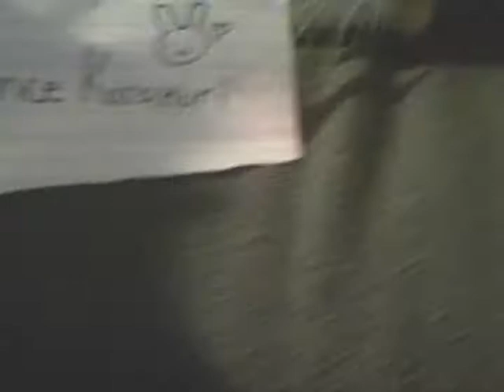★ Bunny Fansign for friend.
Behind the scenes of my bunny, Nibbles having her picture taken by me multiple times with a fan sign for my friend. LOL!

My bunny likes to play with paper and sling it around a lot. So she was busy playing around and nibbling the paper instead. Which made it hard to take her picture hahahaha.